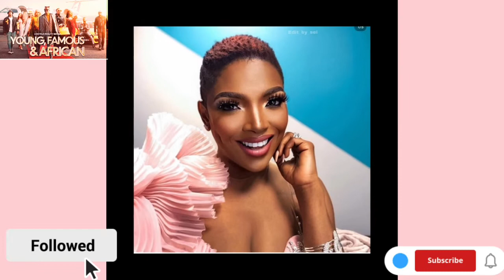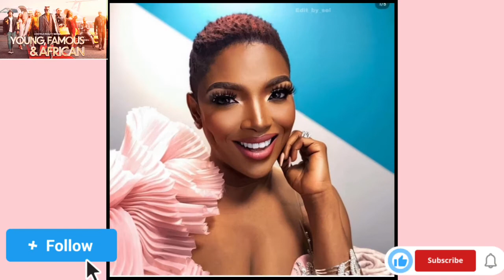Young Famous and African star Annie Idibia sent out a Strong Message to Fans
the young famous and african reality television show annie idibia pinned a strong message to her fans.